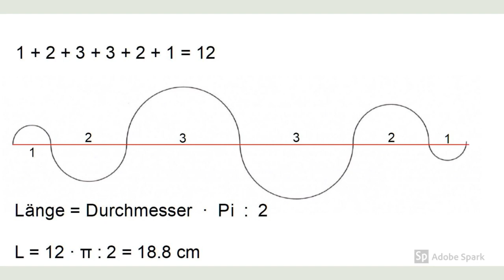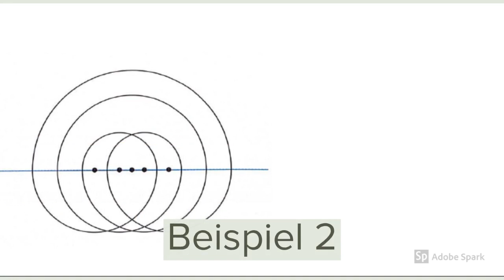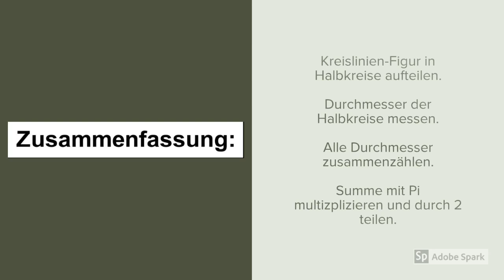Länge der Linie in Kreislinen berechnen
Hier wird dir erklärt, wie du die Länge einer Line in einer Figur berechnen kannst, die aus verschiedenen Halbkreisen zusammengesetzt wurde.